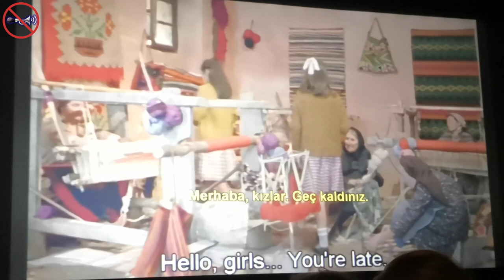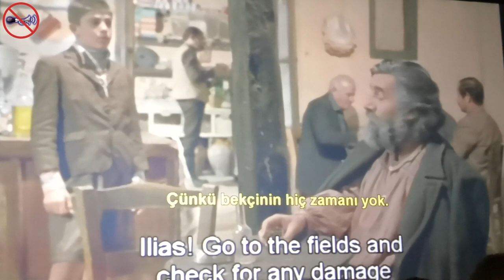UNIVERSAL KIDS FILM FESTIVAL 2019 / EVRENSEL ÇOCUK FİLMLERİ FESTİVALİ GÖSTERİM VE ÖDÜL TÖRENİ / UKFF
THE FLEA/ O Psyllos

Director: Dimitris Spyrou

Cast: Pantelis Trivizas, Vassilis Kolovos, Dimitra Hatoupi, Amalia Ghiza, Dimitris Spyrou and Costoula Tsellou

The "Flea" is a handwritten little newspaper written, edited and published by Ilias, a determined twelve year-old schoolboy who lives in a remote village in the mountains near ancient Olympia. His efforts go largely unappreciated by his elders, who tease him and nickname him "The Flea", and his concerned parents are convinced his preoccupation with his newspaper will distract him from more serious studies and forbid him to continue it.

Ilias' only allies are a quixotic eccentric and a sensitive schoolgirl. The villagers' scoffing at Ilias' ambitions changes to admiration when an Athenian journalist shows up to do a story on Ilias. He becomes disheartened, however when he realizes much of their enthusiasm stems from hopes for increased tourism spurred by his fame and he distrusts the journalist's motives as well.

In the end he chooses the road less traveled much as he always has done. To paraphrase a well-known saying: "Children are too serious a matter to be left in the hands of film directors". Dimitris Spyrou, however, handles his subject with the same devotion, skill and sensitivity that Ilias "publishes" his paper.

Script: Dimitris Spyrou
Cinematography: Prokopis Dafnos
Editing: Christos Santatsoglou
Art Director: Vagia Paggaia and Antonis Halkias
Production: Greek Film Centre and Dimitris Spyrou

DİRECTOR :DIMITRIS SPYROU
FILM : THE FLEA   1965

UNIVERSAL KIDS FILM FESTIVAL 2019 / EVRENSEL ÇOCUK FİLM FESTİVALİ 2019 / NAZIM HİKMET KÜLTÜR MERKEZİ

 KIDS FİLM FESTIVAL / EVRENSEL ÇOCUK FİLM FESTİVALİ  TUZLA İSTANBUL

2018 manila film festival full movies,